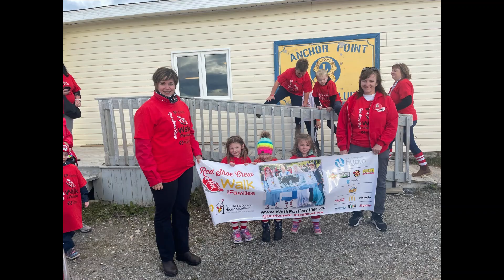Helping Hand Award Community Engagement Volunteer - Nyiesha Short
This individual is passionate when it comes to Ronald McDonald House.  After her stay at Ronald McDonald House in 2018 when her daughter was born prematurely she is now a dedicated volunteer in her community.  She spends hours preparing, recruiting, and raising money for Ronald McDonald House so other families can be supported like her family was. This volunteer took the lead in her community and surrounding communities actively selling our signature red striped socks and organizing the Red Shoe Walk for Families with great results.  She gives back to the community putting her heart into volunteering.  During the lock down periods of the pandemic she knew Ronald McDonald House would need items and started a collection for wish list items.   Her dedication is well known in her community becasue she has taken on increasing volunteer responsibility and leads by example. This individual is versatile, capable, demonstrates enthusiasm and repeatedly takes the initiative in planning fundraising events. This volunteer is an exemplary role model who demonstrates passion, commitment, dedication and generosity, in supporting families with a sick child. This year’s award for Community Engagement Volunteer goes to Nyiesha Short.